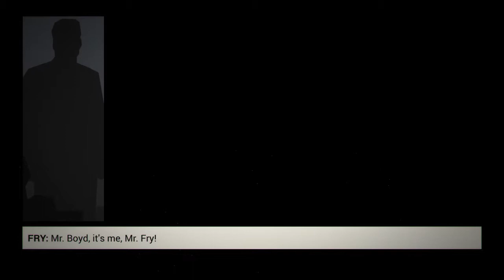Let's Play This is the Police #15: An encounter with a PI